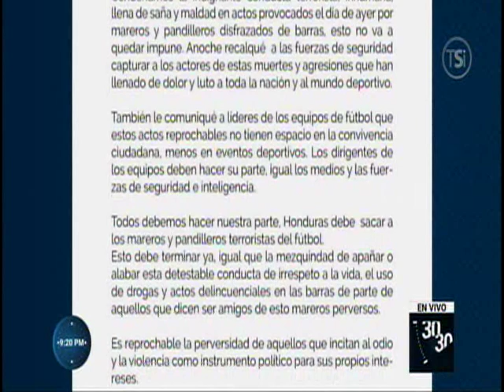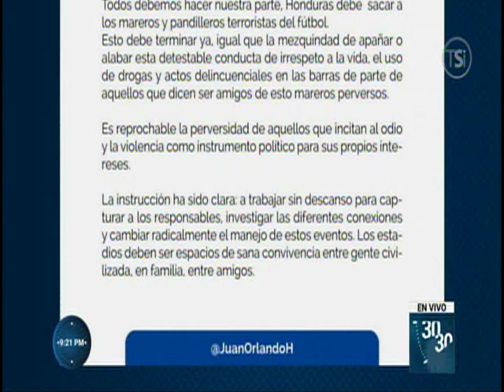30/30 18 de Agosto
Encuentra más programas de “30/30” en la sección TVC PLAY ingresando al siguiente link